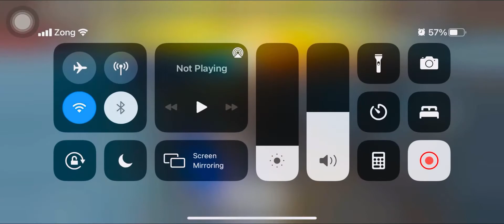IPHONE XR FREE FIRE HIGHLIGHTS BEST PHONE FOR GAMING ❤️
Hi, guys

GaMMer SHamER!

I have a gift 💗🎁🎁🎁🎁
For you

ON MY EVERY RECENT MONTAGE!
Watch now
And get your gift today
This gift for 25% people who watch my full video 📸

HINTS: Get one gift on every video you get from us.
1.Free fire 🔥 gift suit.
2.Free fire 🔥 310 diamonds.
3.Free fire 🔥 100 diamonds.
4.Pubg mobile 120 uc.
5.Minecraft . Free for you only
On play store.
6.Payment games free for you.
7.Get chance to play with me in free fire 🔥
8.Get chance to play with me in room 1vs1 🔥
9.Get chance to play with labsstar™✓✓✓®
10.Get free tips and tricks from my chennal
11.comment me I will reply you every question ❓⁉️
12.Give me your ideas 💡.

GARENA FREE FIRE 🔥 REIGNS.

Free fire singapore (HQ)
Free fire vermont

One tap montage
Clash squad tips
Top 10 best character in free fire
Diamond give away
Op montage
Room challenges
1vs1 op one tab montage
GaMMer SHamER is live

 View my chennal
GaMMer SHamER◉‿◉(◍•ᴗ•◍)❤

Links of some of my videos 😁

free fire trolling with my brother

Arbab YouTube channel Arbab op

zalim leader YouTube Channel Foxtrot ff gaming